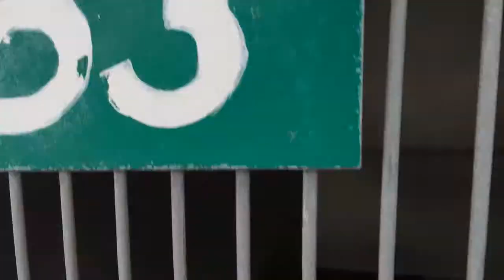A465108 AT SAN BERNARDINO CITY SHELTER 5/10